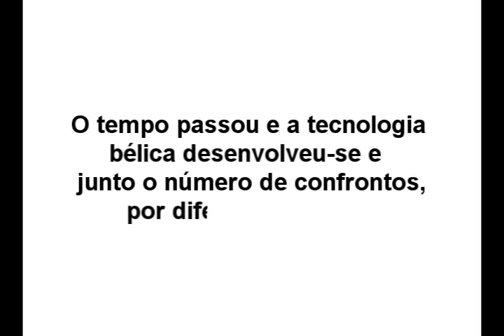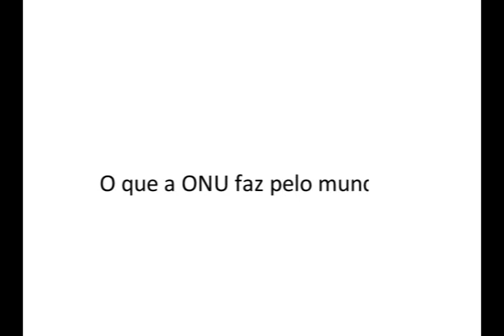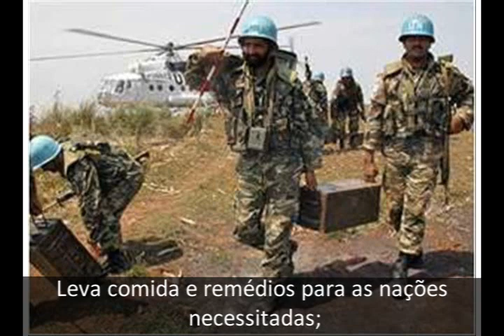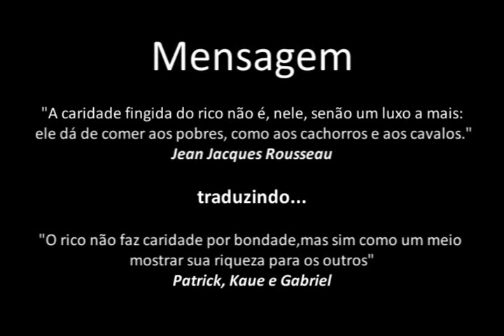ONU: CRIAÇÃO E ATUAÇÃO NOS DIAS ATUAIS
Projeto Movie Maker - 1º Ano 2009
Professor: Ten Ubirajara
Colégio Militar de Campo Grande